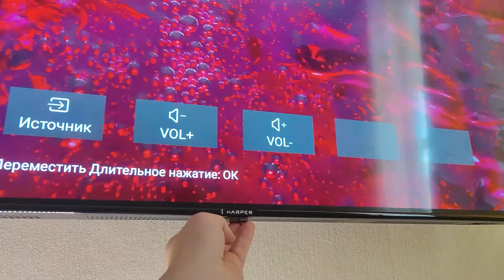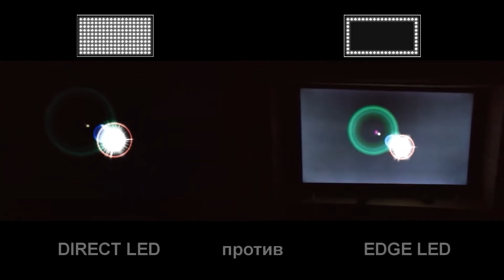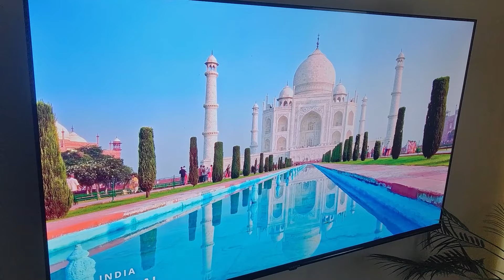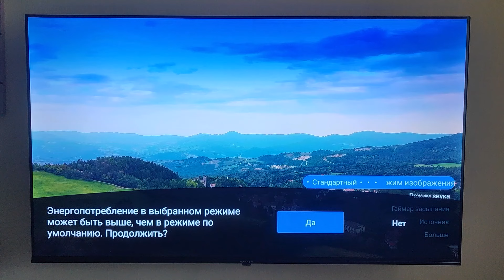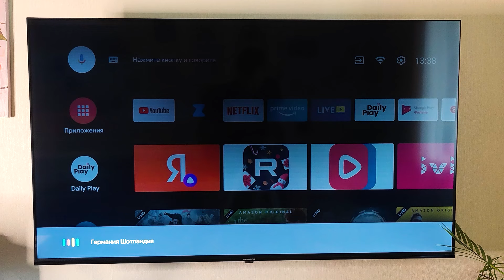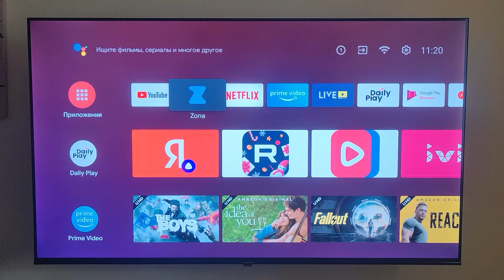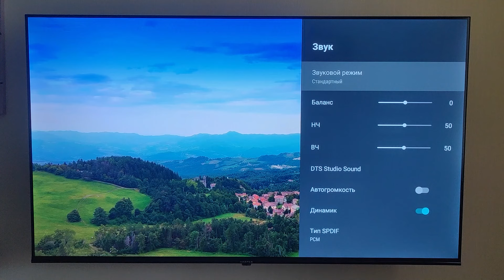Какой Телевизор Купить в 2024 году? Harper 50u770ts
Как выбрать бюджетный и лучший телевизор в 2024 году? Harper модель 50u770ts? Это 50 дюймовый телевизор с разрешением 4к который совместим с игровой приставкой ps5 и не только, все подробности смотрите в обзоре.